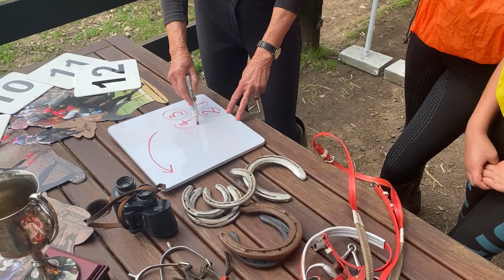The Melbourne Cup 2020 - The Outlook Riding Academy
Sam shows her riders how to correctly sit in a two-point position, the footfalls of gallop, and how to correctly lead your horse. All in the spirit of The Melbourne Cup 2020.